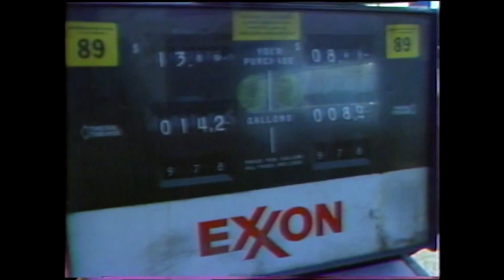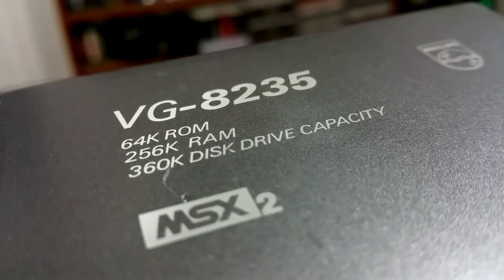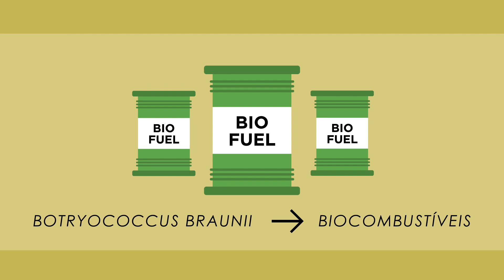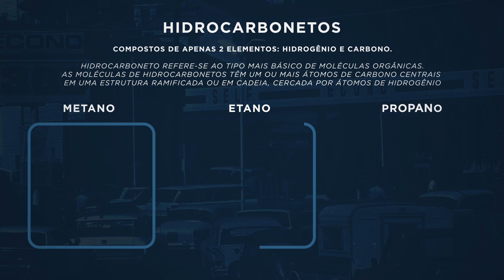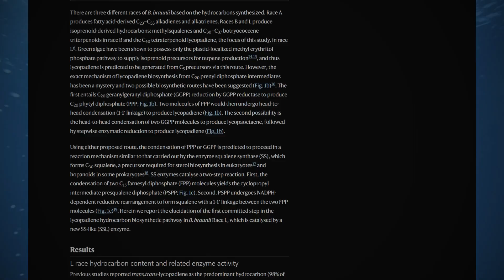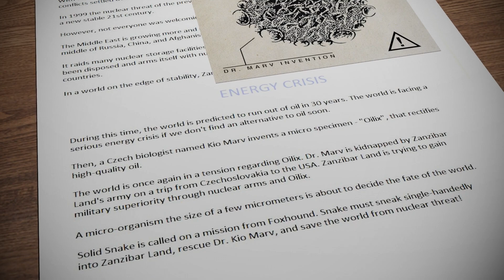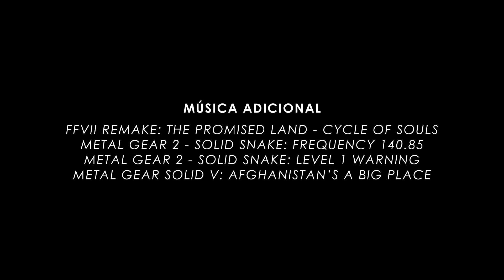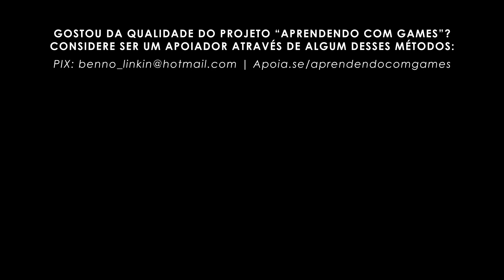A Previsão do Kojima Que Ninguém Fala | Biotecnologia em Metal Gear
🔬+🎮 O esgotamento dos combustíveis fósseis não é uma questão de “se” mas de “quando.” Continuando nesse ritmo de exploração-consumo que estamos e não achando reservas significativas novas, é previsto que esses estoques já conhecidos acabem por volta dos anos 2050.

Hideo Kojima nos deu a solução definitiva pra esse problema energético global quando escreveu Metal Gear 2: Solid Snake, jogo pouquíssimo comentado — lançado em 1990? Confira nesse pequeno documentário que, graças a Deus, consegui completar!

🎻 A Trilha Sonora Original (com três músicas) feita pra esse Mini-Documentário está AGORA disponível em todas as plataformas de streaming | No Spotify

💙 Agradecimento especial: Madara, pela revisão do texto.

🎮+💡 Colabore com nosso projeto sendo um apoiador oficial e ganhe recompensas, como acesso antecipado aos vídeos